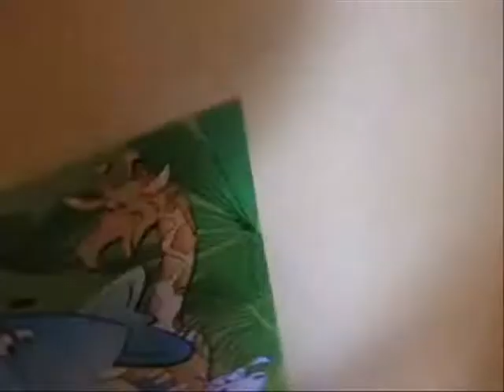Annie 3rd Birthday 10